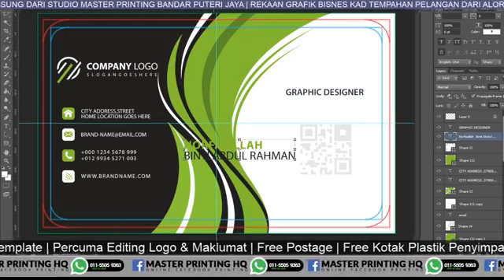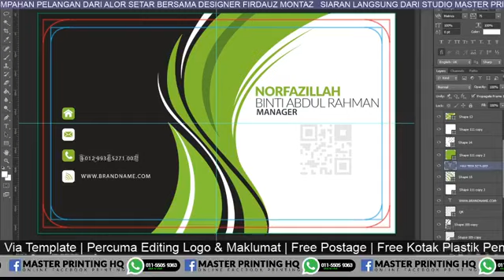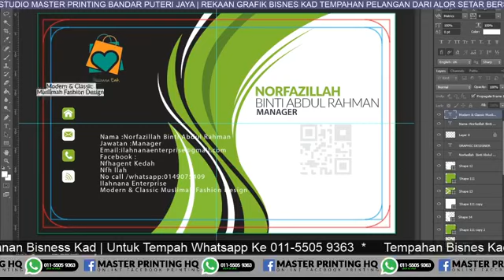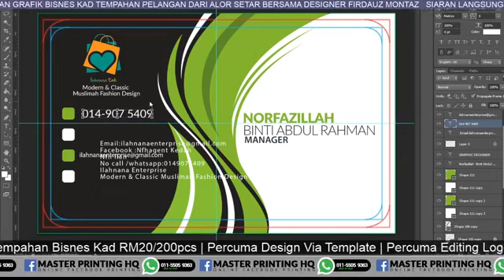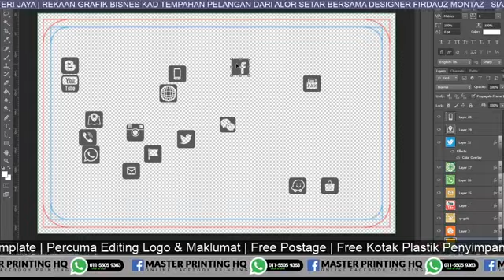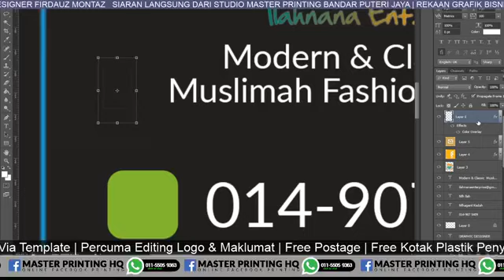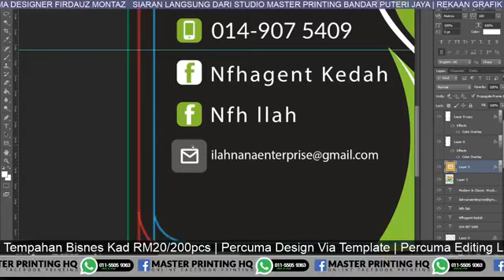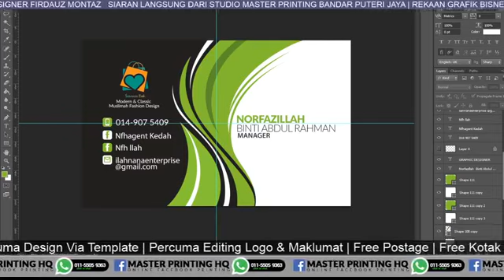Bisnes Kad Murah Dengan Free Delivery Semenanjung Malaysia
Tempahan Busines Card.

Selain Business Card, produk lain yang menggunakan saiz yang sama adalah untuk tempahan seperti Tagging Baju, Kad Royalti, Mini Kalendar Kad, Penanda Buku & yang bersesuaian

Hubungi kami untuk mengetahuinya dengan lebih lanjut.
Master Printing Studio
No.169 Tingkat 1 Jalan BPJ 1/2 Bandar Puteri Jaya 08000 Sungai Petani Kedah Darul Aman